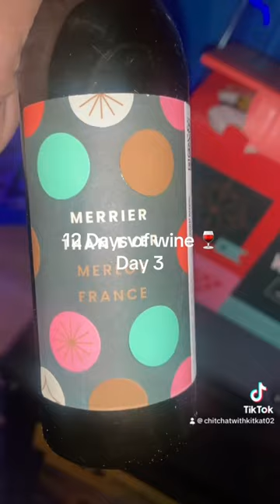Let’s Go:Christmas Spirit: Vlogmas: Day 3! 12 Days of Wine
Introducing your happy juice

If ever there was a red wine to soothe your holiday stress, it’s Merrier Than Ever. Skip the carols, the cookie decorating, and the presents, and go straight for a glass of this velvety smooth goodness. It’s the reason you’re the auntie with the happy juice, and one day your nephews and nieces will understand. Merrier Than Ever is made from fruity Merlot with lush red strawberry, plum, and a velvety texture. We recommend pairing it with your other happiest things like your fuzzy socks, dog, go-to sitcom re-runs, and of course, your favorite food.